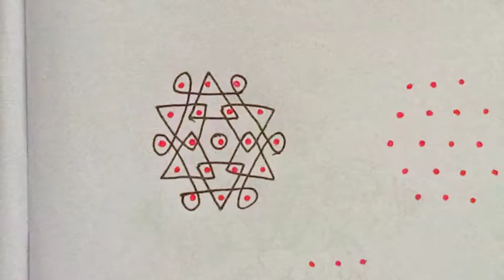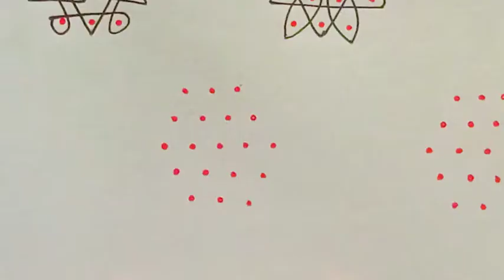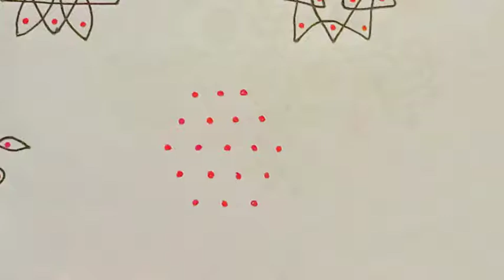5×3 dot Sikku kolam. Easy Dot kolam/ Easy rangoli /Easy muggulu/Daily use kolam/ Daily use kolam